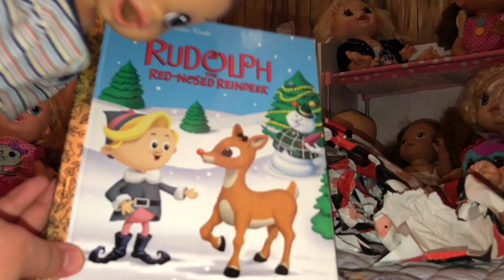Baby Alives Open their Christmas presents from the secret Santa gifts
They have been waiting and waiting for the day to come to open presents. See what al they get